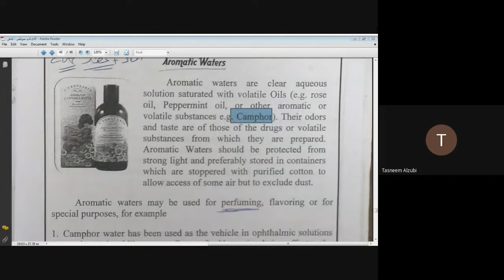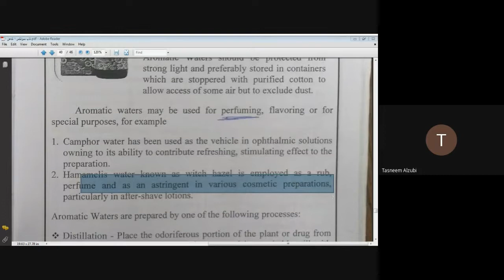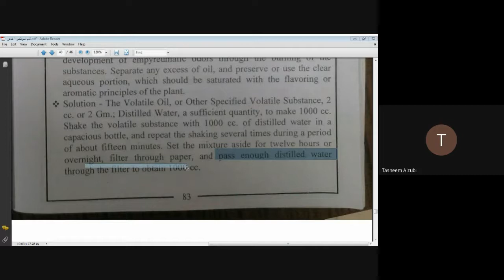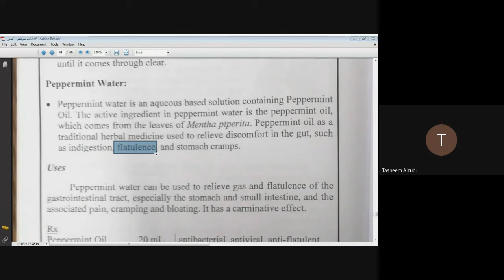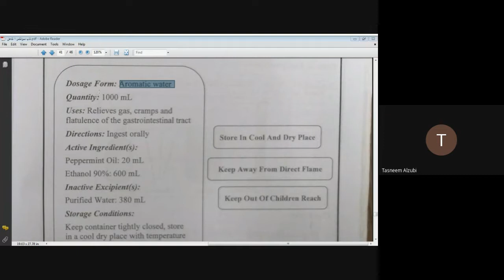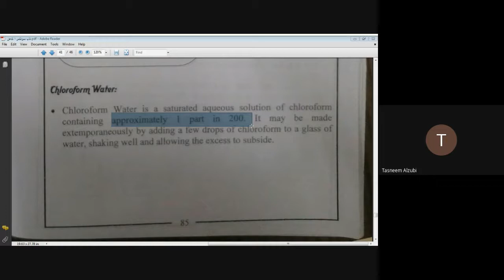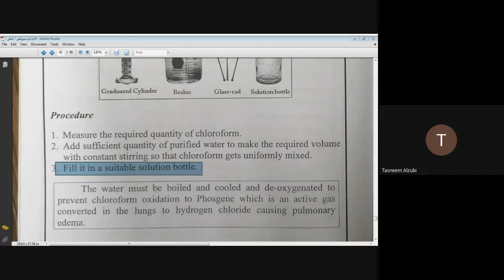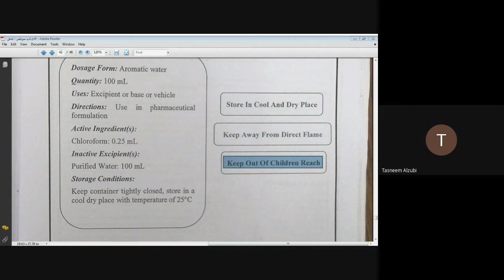صيدلانيات1 عملي التجربة الثامنة Aromatic Water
صيدلانيات1 عملي
التجربة الثامنة
Aromatic Water